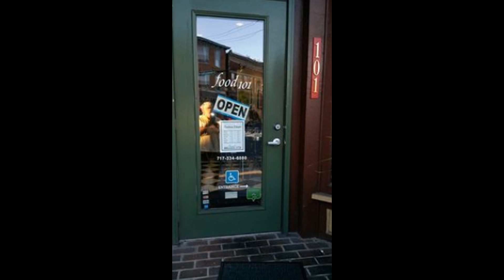*Big Al Weimer's SINGERS AND SONGWRITERS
artist: Ron Merritt
genre: Other